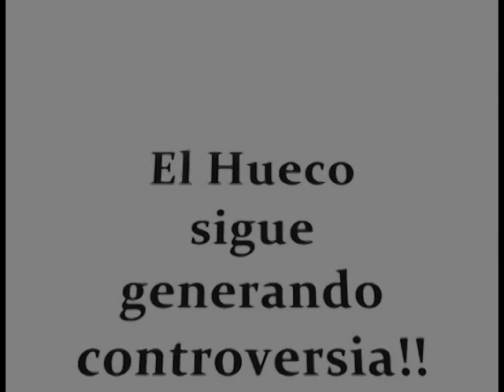Vlog de E J # 1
Te traemos la primer edición, de los Video Vlog de E J, cuando el Staff de Expresión Joven esta al aire por Radio Nacional 101.5FM. Seguinos todos los fines de semana Viernes Mixweekend, Sábado Party Night y Domingo Relax a partir de las 5pm.